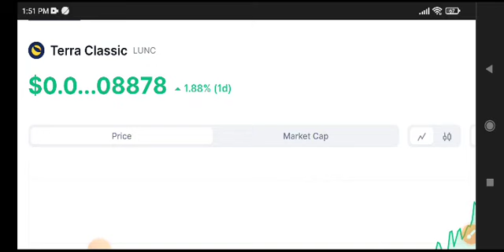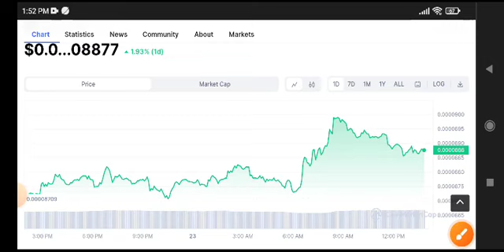Terra Classic News Today! LUNC Price Prediction! Crypto News